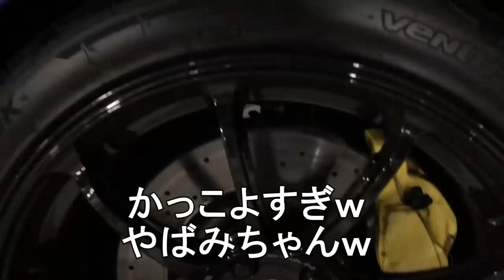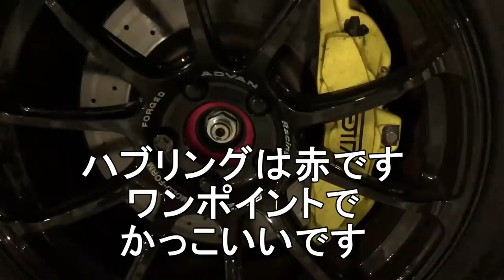鍛造ホイール買いました！YOKOHAMA ADVAN Racing RZ-F2 18インチ 9.5J ＋44 Hankook Ventus R-S4 265/35/18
鍛造ホイール買いました！
納期三か月長かった～
軽い、太い、かっこいい、最高です。